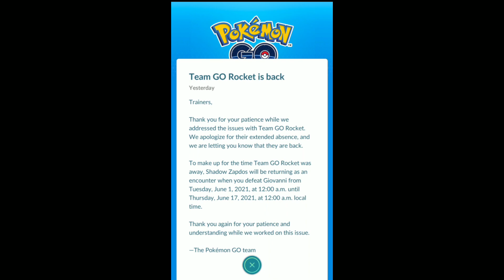update on team go rocket? new league? Giovanni next legendary?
Amazing video

Great visuals